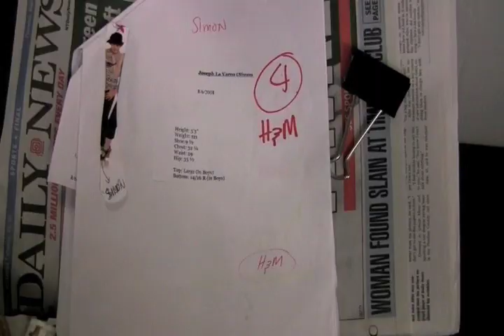'13' Photo Shoot for The Daily News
Members of the cast of '13' were asked to model Fall Fashion for The Daily News.